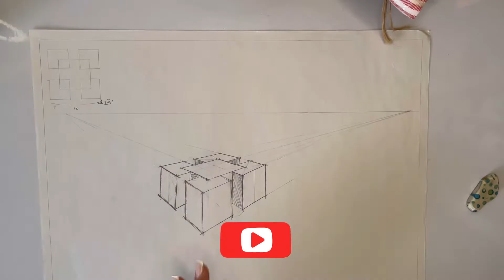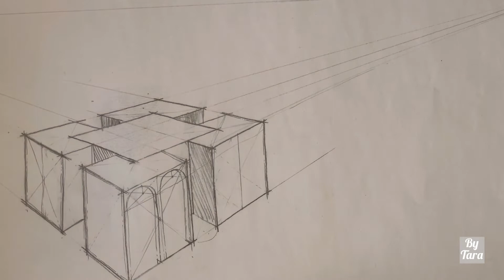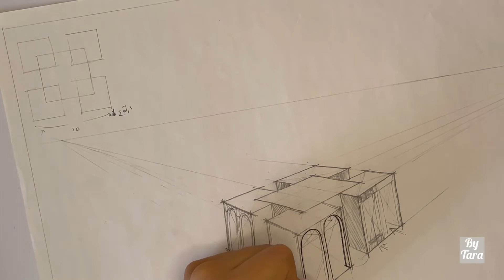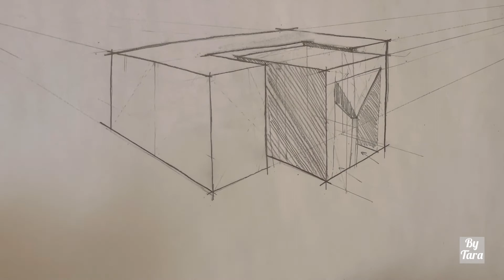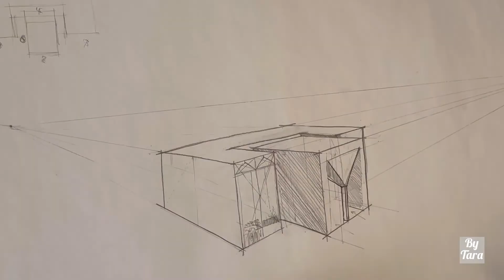How to draw motifs in architectrual sketches .basic training